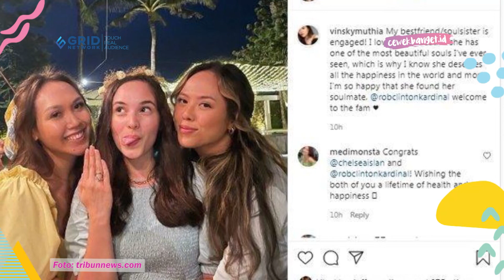CHELSEA ISLAN DILAMAR ROB CLINTON KARDINAL, POLITIKUS MUDA DAN PENDIRI CLUB E SPORT!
CewekBanget.ID

Chelsea Islan dilamar oleh Rob Clinton Kardinal.

Calon Chelsea Islan ini ternyata merupakan politikus muda sekaligus pendiri Club e-sport!

Momen lamaran Rob ke Chelsea ini disaksikan oleh para sahabat dan keluarga dekat mereka.

Credit.
Editor in Chief : Deddy Adrian
Producer : Fachri M Ginanjar A K
Content Creative Editor : Indah Permata Sari
Videografer : Annassa Harmony /Abdullah Syafii
Video Editor : Annassa Harmony / Abdullah Syafii
Host : Novita Caesaria

EDITORIAL OFFICE

Kelurahan Gelora
10270
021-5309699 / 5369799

ADVERTISING

Kelurahan Gelora
10270
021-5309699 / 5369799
Ext. 4102 (sekretariat)